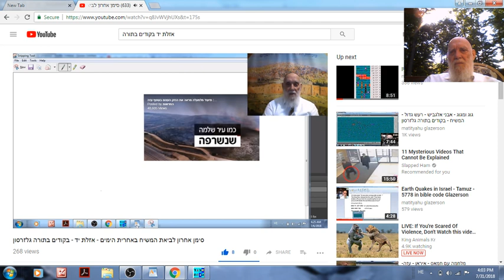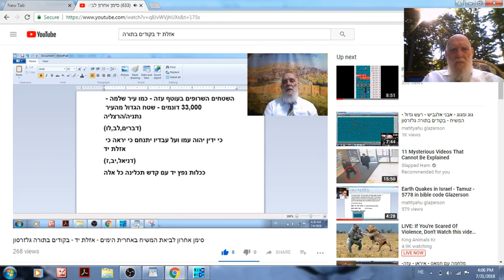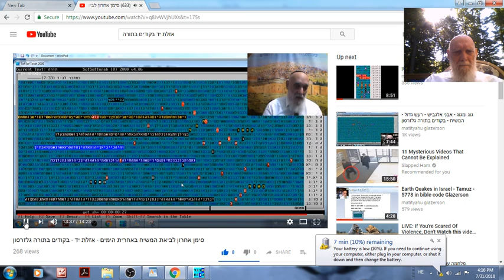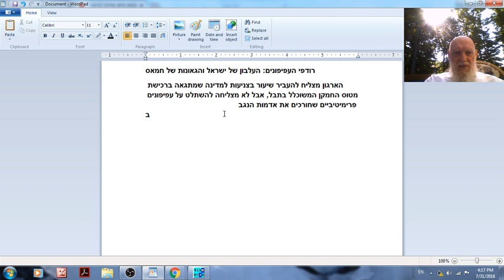חדשות מאשרות יוטיוב -אזלת יד סימן לביאת המשיח בקודים בתורה גלזרסון